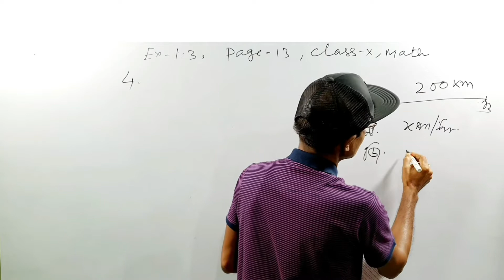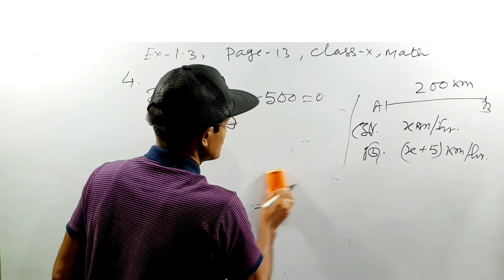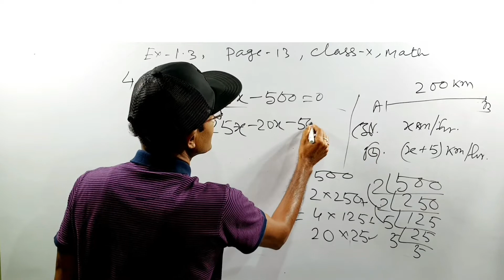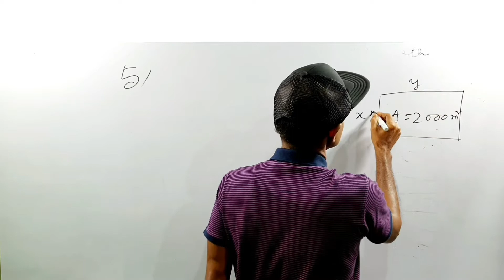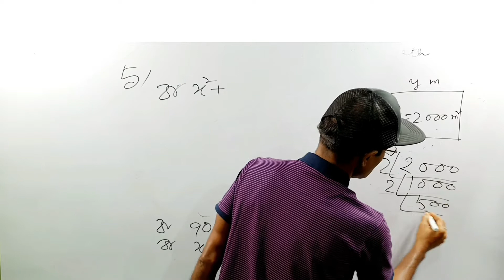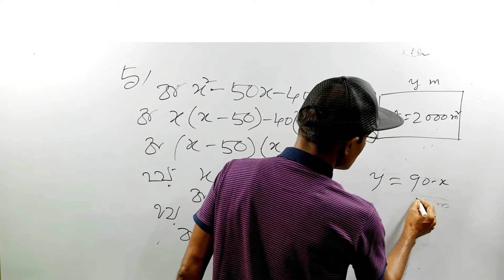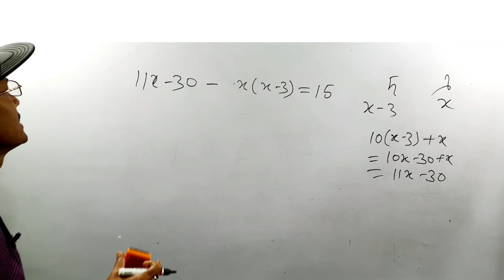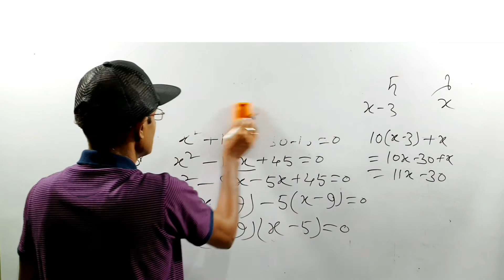PART-10 Class X Mathematics WBBSE ch-1 একচলবিশিষ্ট দ্বিঘাত সমীকরণ Quadratic Equations। Tapan Mondal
PART-10 Class X Mathematics WBBSE ch-1 একচলবিশিষ্ট দ্বিঘাত সমীকরণ Quadratic Equations with One Variable। Tapan Mondal

একচলবিশিষ্ট দ্বিঘাত সমীকরণের সাধারণ রূপ(standard form)ax^2+bx+c=0 যেখানে a, b ও c বাস্তব সংখ্যা এবং a not equal to 0
দ্বিঘাত বহুপদী সংখ্যামালা (polynomial)
ax^2+bx+c এর শূন্য গুলোই (zeroes)
ax^2+bx+c=0 দ্বিঘাত সমীকরণের বীজ (roots) হবে।
দ্বিঘাত সমীকরণ ax^2+bx+c=0, এর প্রতিটি উৎপাদক (factor) কে শূন্যের সঙ্গে সমান করে ax^2+bx+c=0 দ্বিঘাত সমীকরণের বীজ দুটি পাওয়া যায়।
দ্বিঘাত সমীকরণকে পূর্ণবর্গ (method of completing square) আকারে প্রকাশ করে বীজ দুটি নির্ণয় করা যায়।
শ্রীধর আচার্যের সূত্র (quadratic formula) এর সাহায্যে একচলবিশিষ্ট দ্বিঘাত সমীকরণ ax^2+bx+c=0 এর বীজ দুটি নির্ণয় করা যায়।
শ্রীধর আচার্যের সূত্র হল :
￼b^2-4ac কে ax^2+bx+c=0 সমীকরণের নিরুপক (discriminant) বলে।
বীজ দুটি বাস্তব (real) ও সমান (equal) হবে যখন b^2-4ac=0 হয়।
বীজ দুটি বাস্তব (real) ও অসমান (distinct) হবে যখন b^2-4ac greater than 0 হয়।
বীজে দুটি অবাস্তব (unreal) হবে যখন b^2-4ac less than 0 হয়।
ax^2+bx+c=0, দ্বিঘাত সমীকরণের বীজ দুটি alpha ও beta যোগফল,
￼￼কোন দ্বিঘাত সমীকরণের বীজ দুটি alpha ও beta হলে সমীকরণটি হবে
I am Tapan Mondal, an experienced teacher, trained form Ramkrishna Mission Kolkata. I have many students who have built their bright future. My videos are very helpful for WBBSE students. In my videos problems are solved with explanation just like a classroom. Key points of every chapter are written and explained in details. This will help to understand and memorize easily. Guardians can also help their wards (sons and daughters) with the help of my videos.

Chapter-1: একচলবিশিষ্ট দ্বিঘাত সমীকরণ Class X Mathematics Tapan Mondal

Chapter-5: Class X Mathematics WBBSE অনুপাত ও সমানুপাত